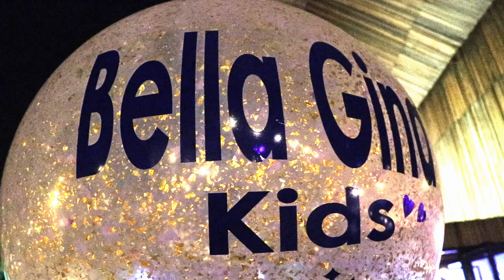Bella Gina Kids | Thank you Party | VDO BY POPPORY